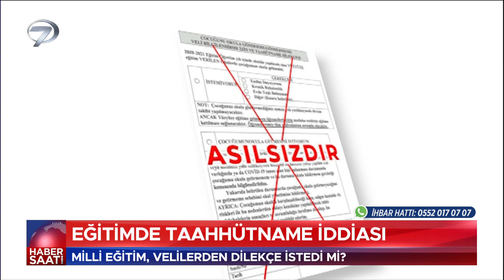Eğitimde Taahhütname İddiası